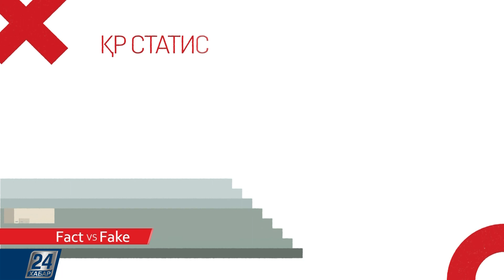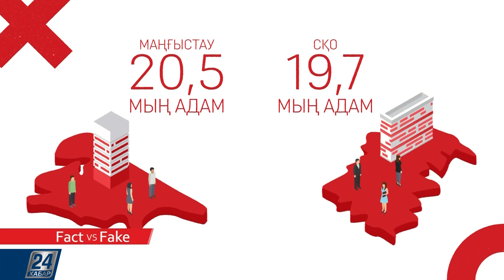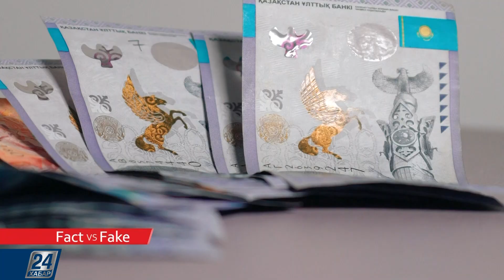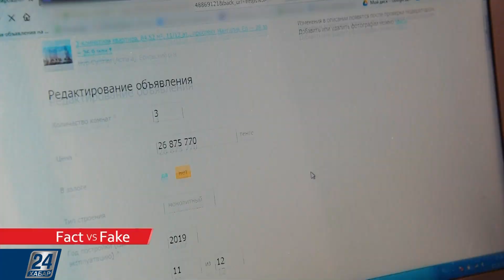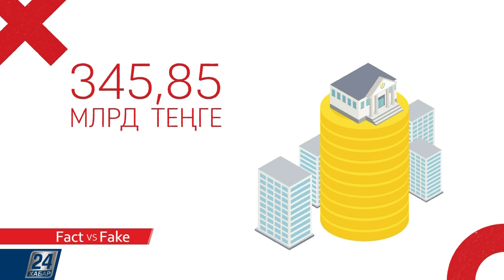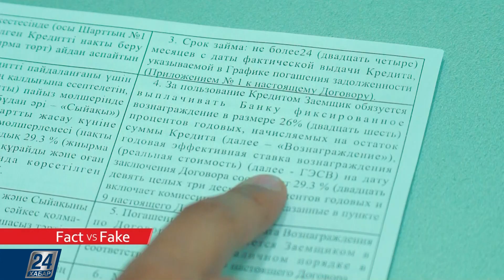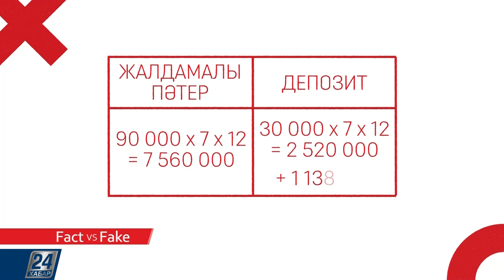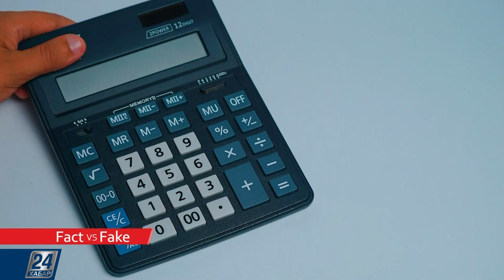Fact vs Fake І Ипотека